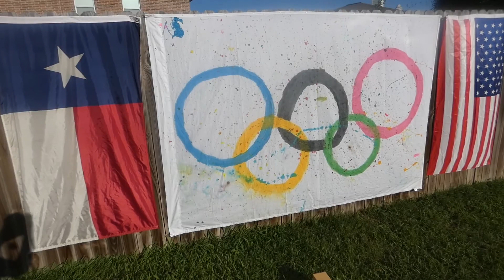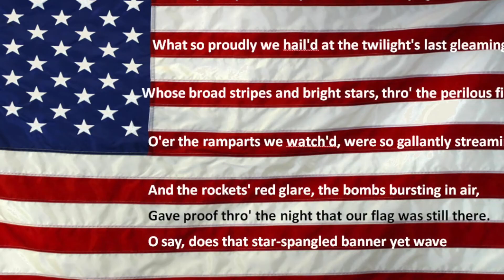2020 Avants' Backyard Summer Olympics Opening Ceremonies!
Yes, the summer Olympics have been moved but that doesn't mean we can't have some backyard fun!  Enjoy the Opening Ceremonies (and set up) of the Avants' Backyard Olympics! For the next four postings you will be treated to some of our silliness as we take part in Silly Swimming, Noodle Jousting, Hobble Horse Barrel Racing and much more! Our fifth installment will be a fun closing ceremony. We hope you will follow along and enjoy our silliness!